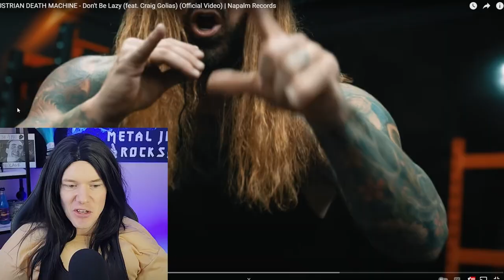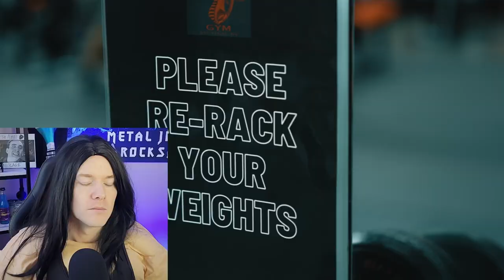Austrian Death Machine - Don't Be Lazy (Reaction)